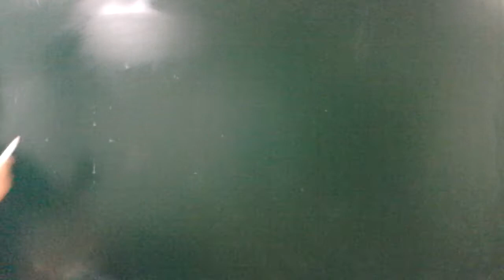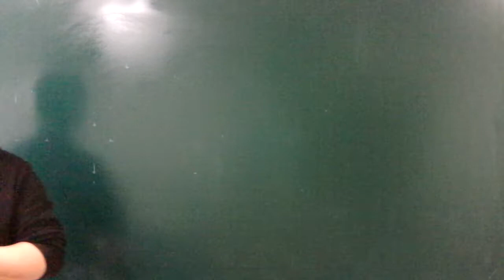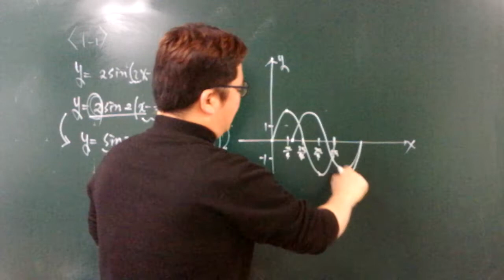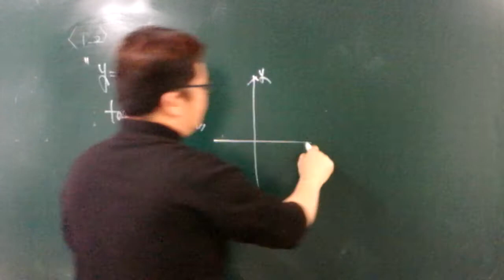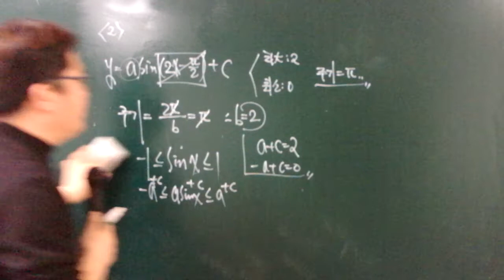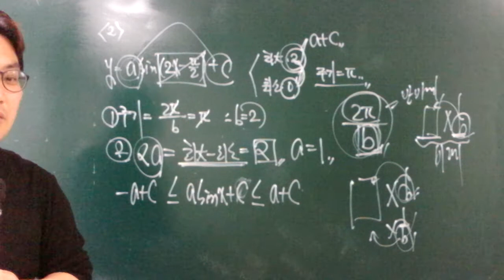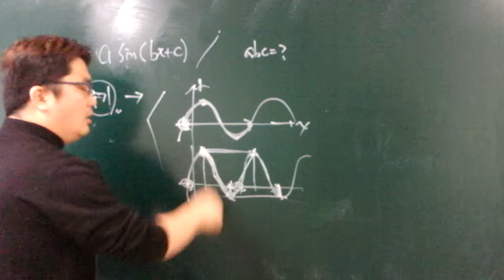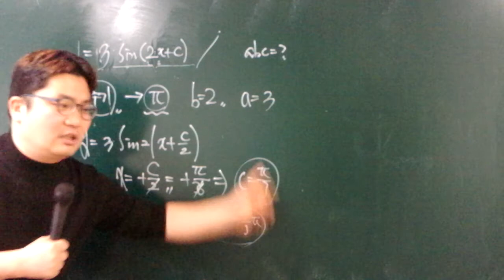20.01.27.월.고2.수1.삼각함수그래프,각변형(1)